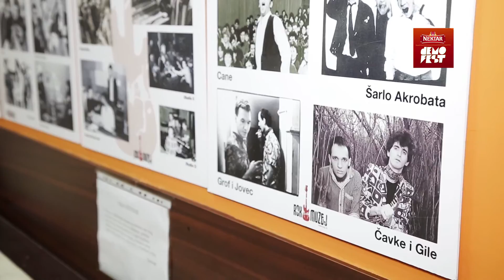DF09 lzložbe: Rok muzej i Total Experience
Demofest ima i sjajan dnevni program. Ove godine uključivao je i dvije fenomenalne izložbe: "Rok muzej" koji su pokrenuli Miroslav Cvetković Cvele, Branimir Lokner i Srđan Stojanović, kao i "Total Experience" izložba fotografija Bojana Vasiljevića, našeg dugogodišnjeg demofest-fotografa.

Demofest - Banja Luka, tvrđava Kastel - 21-23. jul 2016.